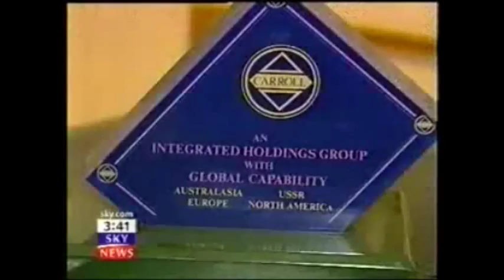HHMI Howard Hughes Medical Institute SUMMA CORPORATION STORY FBI Famous Identity Case in the World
The sensational Carroll Anglo-American Corporation Trust and parallel Gerald 6th Duke of Sutherland Trust multi-billion dollar corporate identity theft liquidation bank fraud bribery case which is encircling the US Attorney General is understood to have “named” the former NYPD New York Police Department Commissioner William J. Bratton surrounding major criminal allegations in this case of international importance.

Sources have disclosed that the former NYPD Commissioner William J. Bratton served two terms which is “closely linked” to his parallel former position as the Chairman of Kroll Inc. This source also said that Kroll Inc and the corporate spin-off firm Zolfo Cooper are known to be also confronting serious criminal allegations in this case spanning three continents.

Further sources have confirmed that the explosive FBI Scotland Yard “cross-border” criminal “standard of proof” prosecution files contain a voluminous bundle of compelling forensic evidential material which surrounds the Buchler Phillips Kroll Inc and Zolfo Cooper systematic obstruction of justice racketeering and bribery offenses which are “directly linked” to the fraudulent incorporation of a Withersworldwide and RWK Goodman law firms shadow “criminal parallel trust” which embezzled a mind boggling two hundred and fifty million dollars of the Carroll Foundation Trust huge treasury investment holdings held at the King’s bankers Coutts & Co Lloyds Bank and Barclays.

In a stunning twist it has also emerged that following retirement William J. Bratton was invited by the former British Prime Minister David Cameron to assume the role as the Scotland Yard Commissioner which would have effectively been yet another British Government bungled attempt to neutralize the threat of arrest and prosecution for a startling array of high profile figures along with members of the David Cameron family in this major public interest case.

The Carroll Foundation Trust files are held within a complete lockdown at the FBI Washington DC field office under the “joint supervision” of the FBI Director Christopher Wray and the Scotland Yard Commissioner Sir Mark Rowley QPM who are known to have an intimate knowledge of this case which stretches the globe.

The Gerald 6th Duke of Sutherland Trust and parallel Carroll Anglo-American Corporation Trust corporate identity theft liquidation bank fraud case took a further twist with sources confirming that the FBI Los Angeles field office is understood to be “closely monitoring” this case of international importance which involves the billionaire industrialist and aviator Howard R. Hughes estate Houston Texas.

British and American financial media reports have stated that the Gerald 6th Duke of Sutherland Trust is “closely linked” to one of the world’s most richest individuals of the 20th century — the reclusive Howard R. Hughes. The Howard Hughes billion dollar fortune at the time of his death in 1976 embraced the Summa Corporation Hughes Aircraft Corporation Hughes Helicopters and the Howard Hughes Medical Institute based in Chevy Chase Maryland.

The Carroll Foundation Trust and parallel Gerald 6th Duke of Sutherland Trust legal team has named the Carroll Aircraft Corporation Trust Carroll Anglo-American Corporation Trust industrial conglomerate Main Investments (Gibraltar) Trust and the Urban Finance Corporation (Bahamas) Trust investment banking group as “primary victims” in this case which stretches the globe.

Sources have confirmed that the explosive FBI Scotland Yard criminal “standard of proof” prosecution files have also named the McClellan-Palomar Airport Carlsbad North County San Diego which is known to have been “closely linked” to the Howard R. Hughes estate and “in parallel” the Gerald J. H. Carroll Trusts “life tenant” worldwide interests.

Further sources have revealed that the iconic aviator industrialist and billionaire Howard Hughes utilized Palomar Airport as the Hughes Helicopters flight center for the Hughes Apache Longbow attack helicopter and the Hughes 500 killer egg test flights which were flown by the legendary Bob Ferry Jim Vittitoe and the young Gerald Carroll.

Scotland Yard leaked sources have disclosed that the dossiers contain never seen before photographic images of the Hughes Aircraft Culver City Los Angeles plant which was the birth place of the giant H-I Spruce Goose flying boat and the world airspeed record breaking H-1 racer.

It has emerged that the major American law firm Loeb & Loeb with offices in Los Angeles and Washington DC has been named “in concert” with the City of London law firm Slaughter & May as Gerald Carroll’s lawyers in what well seasoned financial observers now regard as the world’s largest ever corporate identity theft liquidation case in living memory.